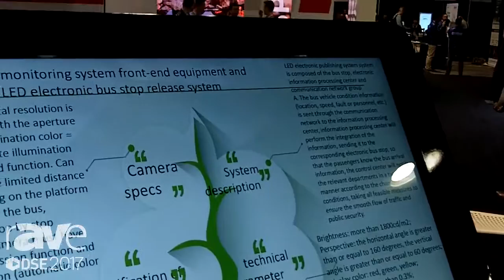DSE 2017: YCE-Kiosk Shows Digital Signage Monitors And Custom Made Kiosks